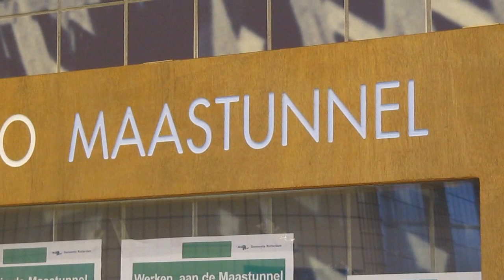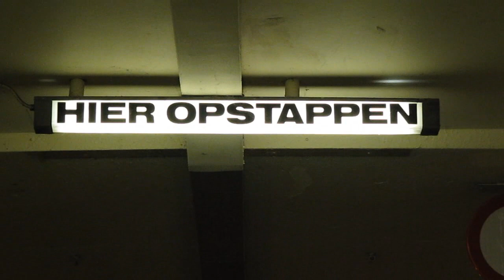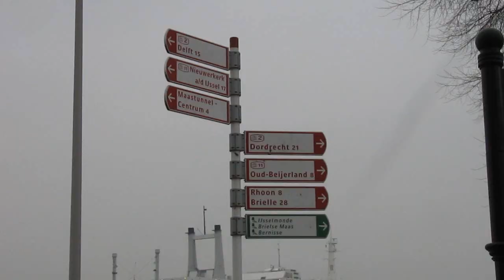Maastunnel Rotterdam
[Ep. 113] The oldest traffic tunnel in the Netherlands can be found in Rotterdam. Built from 1937 to 1942, the tunnel was opened during the occupation in World War II.

In the 1950s 40,000 cyclists used the tunnel every day. It is still an important tunnel for all types of traffic in Rotterdam, but there are more options to cross the river now.
The tunnel is 585meters (640 yards) long and 20meters (66Ft) deep. Cars enter it via long access roads. Pedestrians and cyclists enter the tunnel via long escalators.